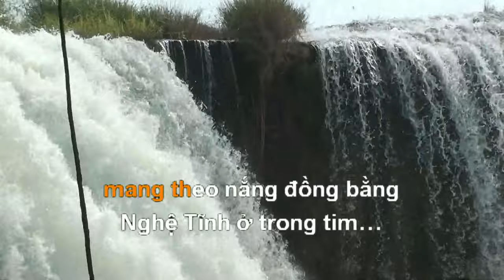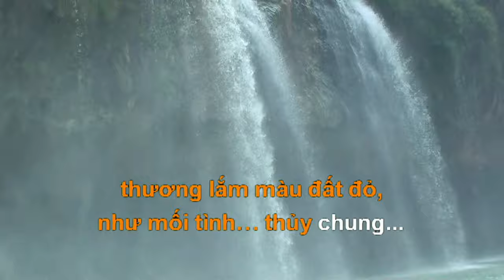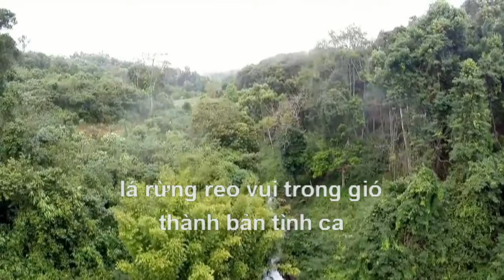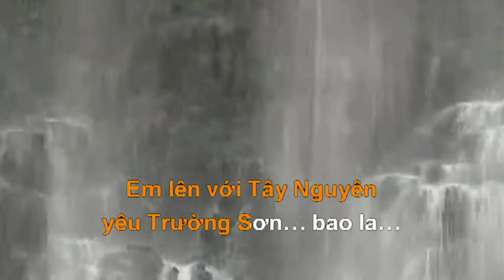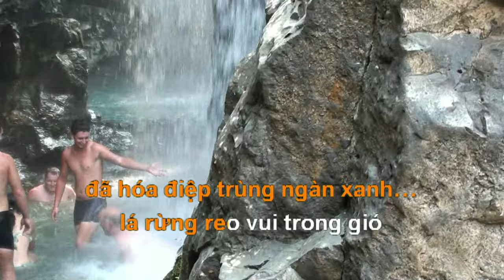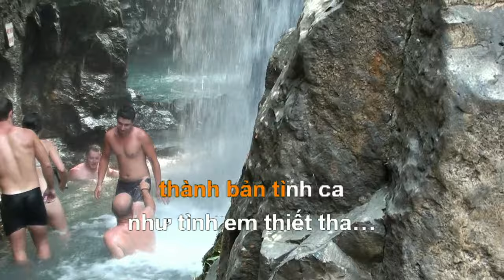Ban Tinh Ca Mang Den KaRaOke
Bản Tình Ca Măng Đen (Beat chuẩn)